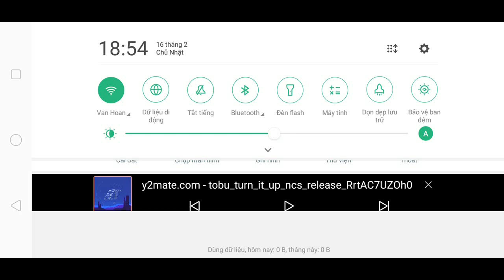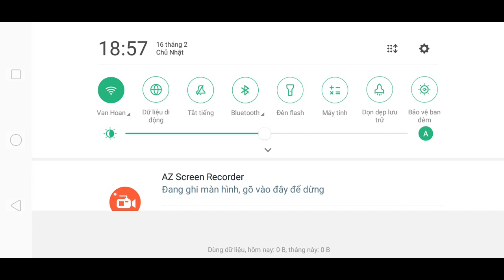Chiến thuật bạn Lâm Spinel | Part #188